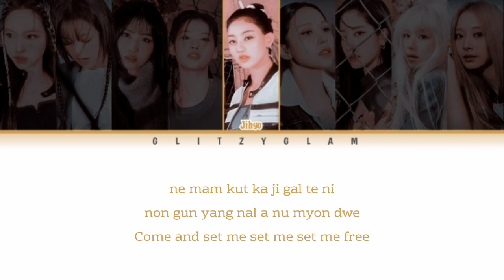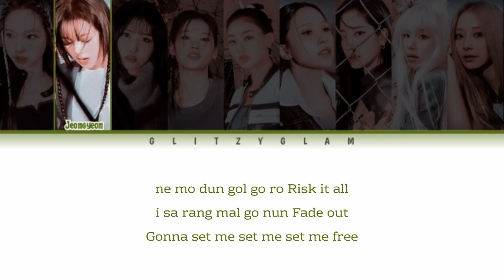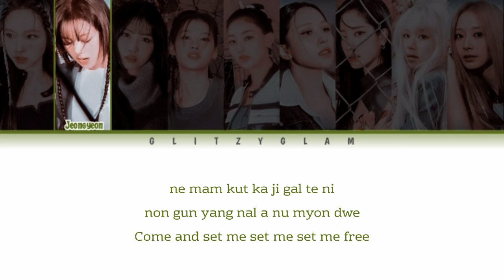TWICE - Set Me Free Color Coded Lyrics (Rom/Easy lyrics)